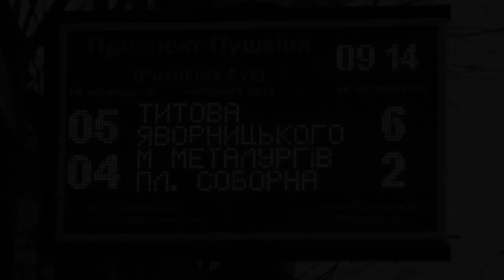У Дніпрі здорожчав електротранспорт і маршрутки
Із 3 січня у Дніпрі проїзд у трамваях, тролейбусах і метрополітені здорожчав до 6 грн. Відповідне рішення ухвалив виконком Дніпровської міської ради. Водночас проїзні квитки, придбані до 3 січня, будуть дійсні до кінця строку дії. Після цього відбудеться переоцінка їхньої вартості.